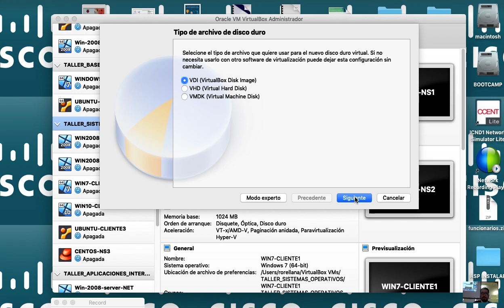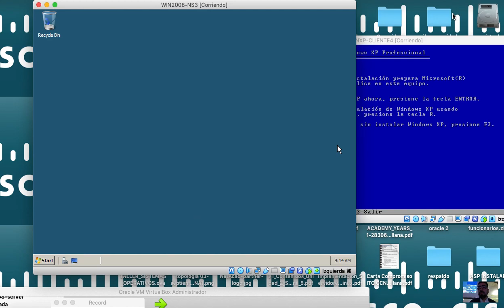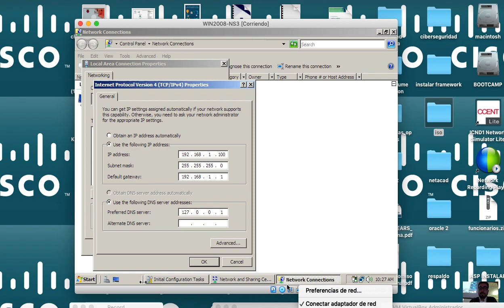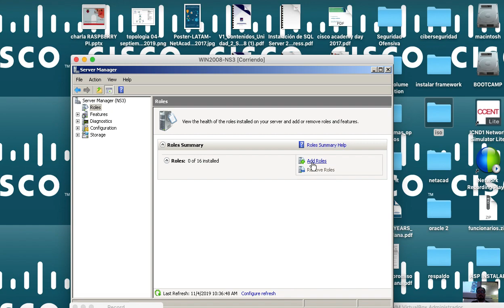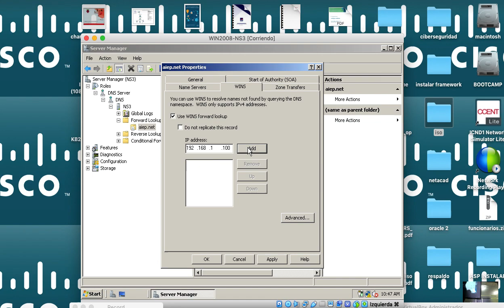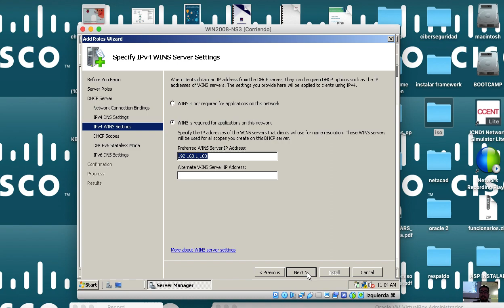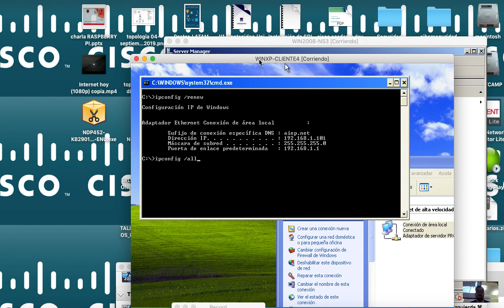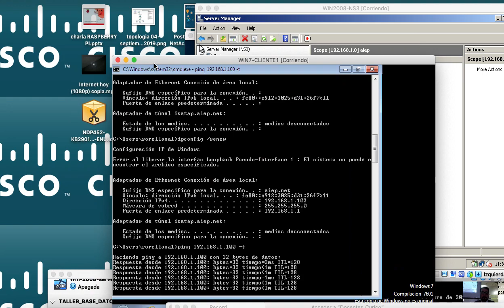CLASE 04 NOVIEMBRE 2019 TALLER SISTEMAS OPERATIVOS P1